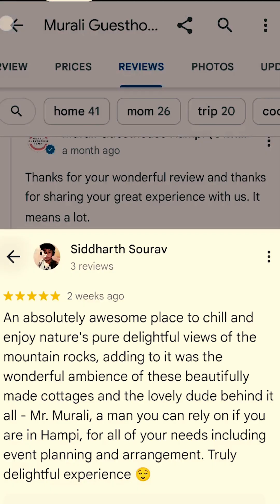Anchor Rakshitha | Murali Guesthouse Hampi | Hampi Film Production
anchor_rakshitha's profile picture
Here I am introducing you all a serene retreat nestled in the heart of HAMPI @muraliguesthousehampi offers a perfect blend of modern comfort, aesthetic and rustic charm ,making it an ideal for your vacation ...
I enjoyed mh vacation here n felt like it's my own home coz of the people over there soo now it's your time to visit @muraliguesthousehampi and tell me your reviews ..

(Vacation,hampi, murali guest house ,bamboo huts ,swiz cottage tents , aesthetic vibes , pet-friendly , affordable , beautiful place )

- cozy accommodation ☑️
- scenic sorroundings ☑️
- convinent location ☑️